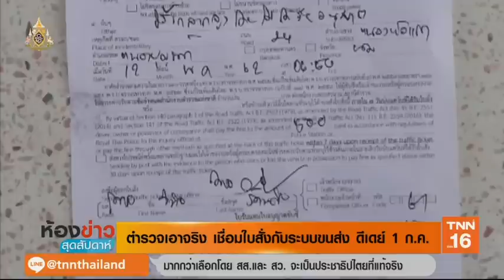ดีเดย์ 1 ก.ค.เชื่อมระบบใบสั่งกับต่อทะเบียนรถ | 19 พ.ค.62 | TNN ข่าวเช้า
หลังจากที่มีความชัดเจนเรื่องการเชื่อมต่อระบบอายัดการชำระภาษีประจำชั่วคราวของกรมการขนส่งทางบก กับการออกใบสั่งของตำรวจ ซึ่งหากประชาชนมีใบสั่งค้างชำระค่าปรับในข้อหาที่กระทำความผิดเกี่ยวกับกฎหมายจราจร ก็จะถูกอายัดต่อทะเบียนรถ โดยจะเริ่มตั้งแต่วันที่ 1 กรกฎาคมนี้ รายละเอียดจะเป็นอย่างไร สอบถามกับ พล.ต.ต.เอกรักษ์ ลิ้มสังกาศ รองผู้บัญชาการศึกษา